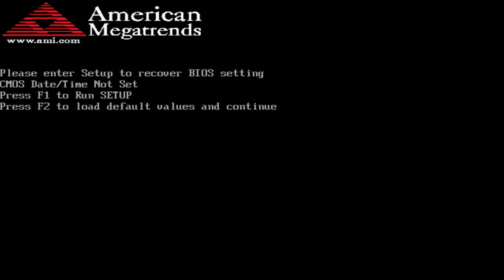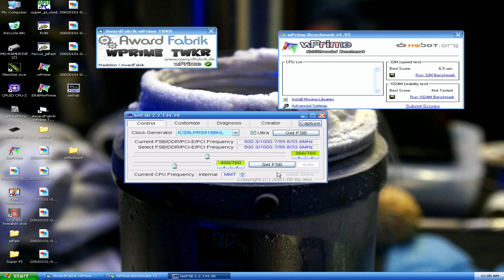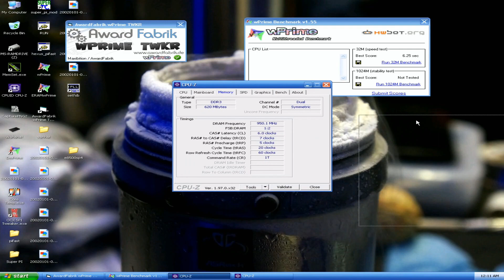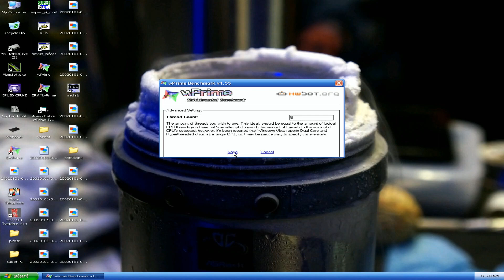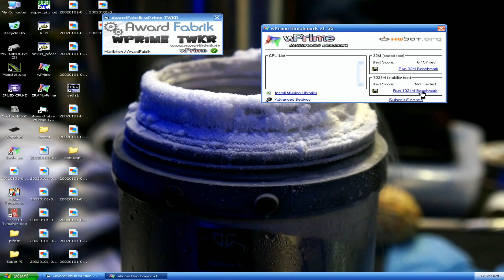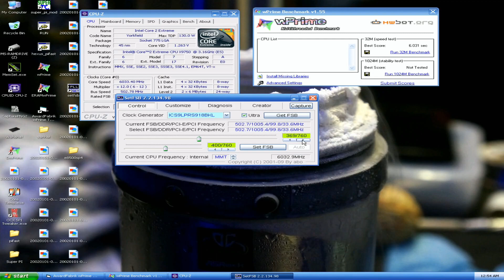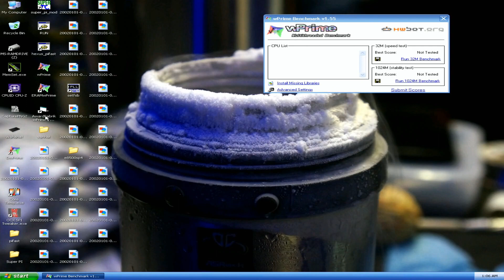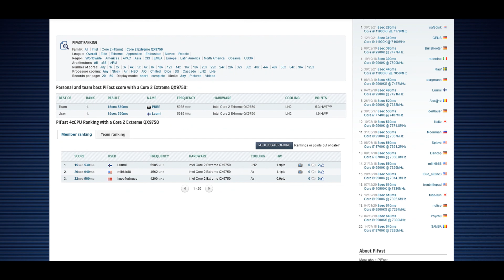FASTEST LGA775 CPU - Quad Core QX9750 Overclocked to 6GHz+ on Liquid Nitrogen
The fastest and very anticipated E0 stepping Quad Core Yorkfield went on LN2 with my last liters that I had from our event in Espoo 2-3 weeks ago. I made these results before my recent tests with new amount so that is why the delay of this video.

I didn't expect much based on my water tests. As my particular QX9750 wasn't really golden compared to the very best QX9650 CPUs I expected the CPU to max out somewhere before 6GHz. Surely the very best chips can do even wPrime 1024M at close to 6.1GHz. Luckily I was able to go well above 6.0GHz in wPrime32M and between 5.9 and 6.0 in 1024M.

Very easy to overclock on the Rampage Extreme Team Finland Edition and no OverCurrent Protection (OCP) issues even at 2.0v in multi core workloads.